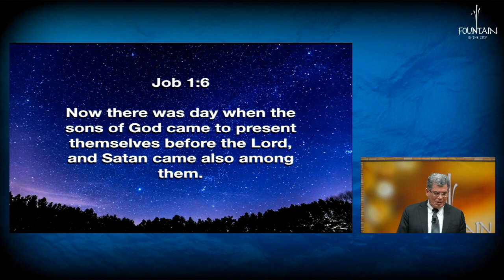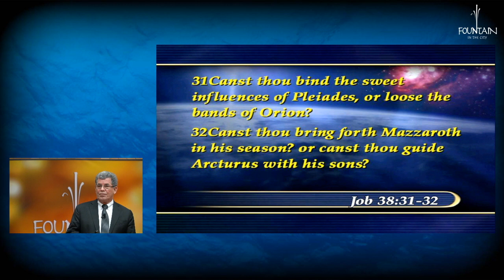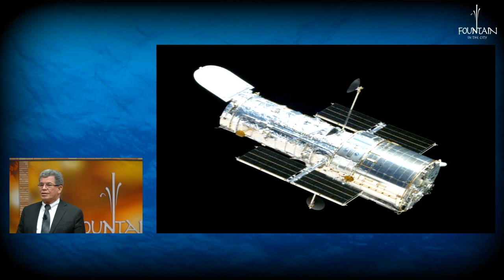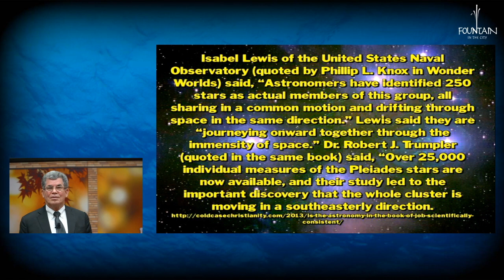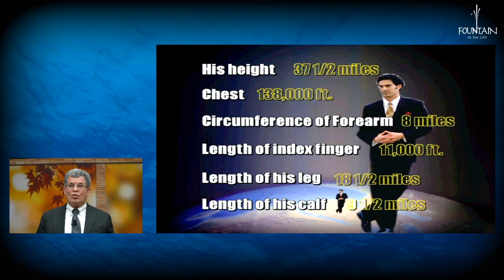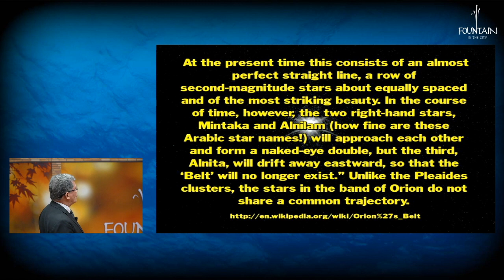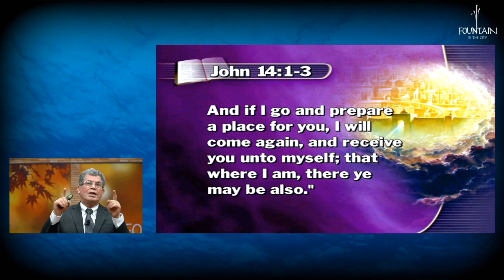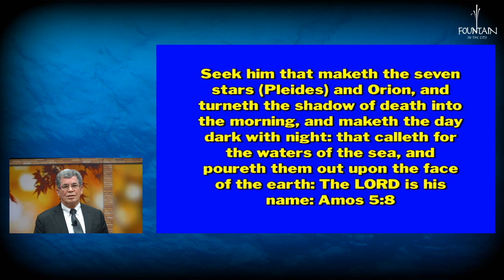A Journey to Orion by Pr. Louis Torres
Pr. Louis Torres came to Fountain to share a wonderful message on science and the bible. Discover the journey to Orion and learn more about God's Amazing Creation.